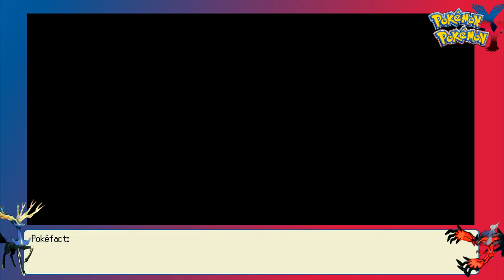Pokemon X and Y Battle #222 vs Suby: Girafarig Baton Passes On!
Skype: Necrostevo